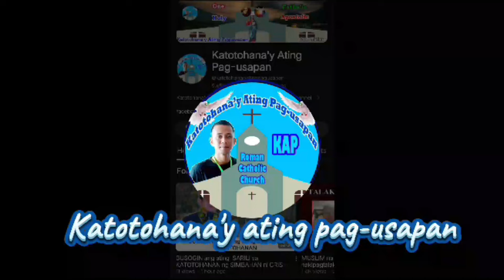👉Si Cristo ang nagtayo ng SACRAMENTO sa Simbahang KATOLIKO